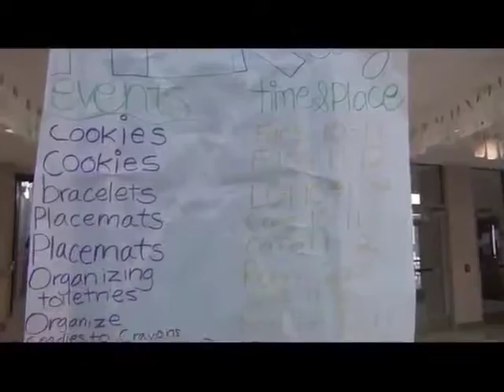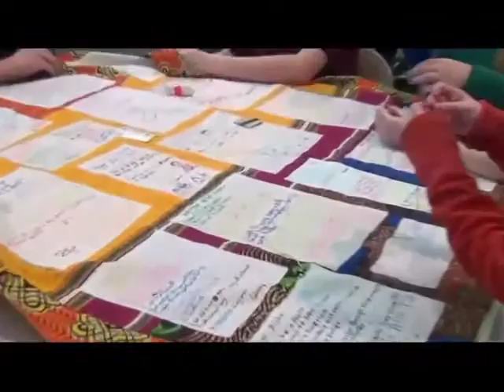RADTV SEGMENT 2013 : RTSD MLK Day of Service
Created by Lexi Donahue